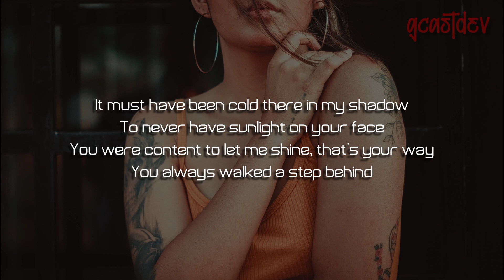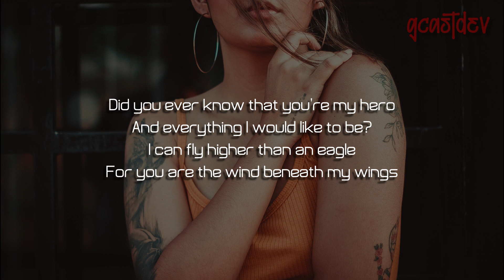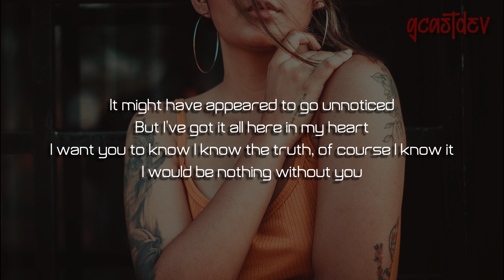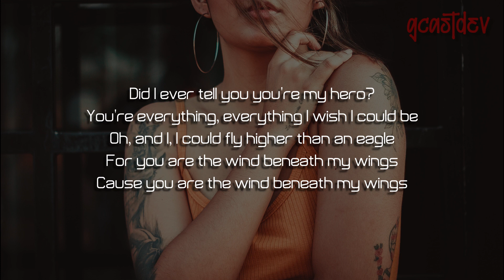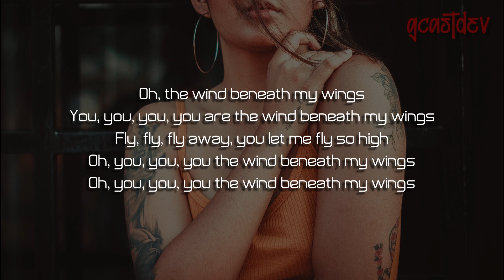Wind Beneath My Wings | Bette Midler | Lyrics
Artist: Bette Midler
Movie: Beaches
Released: 1988
Awards: Grammy Award for Record of the Year
Nominations: Grammy Award for Best Female Pop Vocal Performance